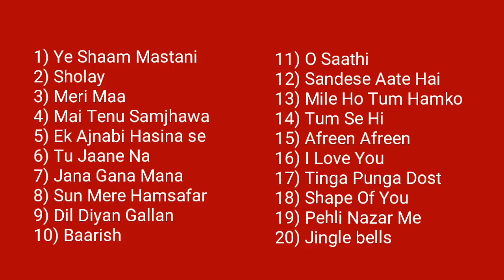20 Songs in One Video | Mouth Organ | Lesson with Notation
All are 24 windows (48 holes) with scale changer . Superb quality product
just price difference and color difference between them.

List of all 6 Parts - Harmonica Basic Tutorial
20 Most Popular Songs on Mouth Organ

How to Play Mouth Organ

Part - 1  Sa Re Ga Ma

Part - 2  Birthday Song

Part - 3  What is Octaves?

Part - 4  Raag Yaman - Use of Liver

Part - 5 What is Scale? Major / Minor

Part - 6 How to make Notation

Songs :

       Ye Shaam Mastani

       Sholay - Ye Dosti Hum Nahi Todenge

       Meri Maa - Taare Zameen Par

       Mai Tenu Samjhawa

       Ek Ajnabi Hasinaa Se

       Tu Jaane Na - Kaise Bataye

       Jana Gana Mana - National Anthem

       Sun Mere Hamsafar

       Baarish - Half Girlfriend

       O Sathi - Baaghi 2

       Mile Ho Tum Hamko

       Tum Se Hi - Jab We Met

       Afreen Afreen - Rahat

       I Love You - Bodygard - Salman

       Tinga Punga Dost

       Pehli Nazar Me - Race

20) Jingle bells - Coming Soon

elite music akola
vishal patil akola
how to find song on guitar and piano
how to play tabla lesson
how to play flute Tutorial
how to play piano Lesson
how to sing a song
how to find chords tabs
Indian notation system
top hit songs on guitar
latest songs on guitar tabs
bollywood songs guitar tabs